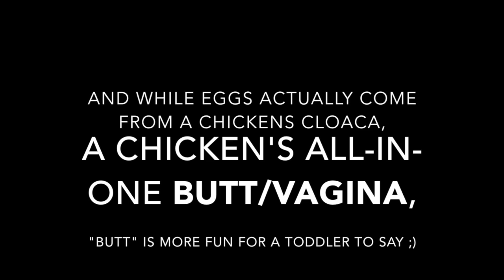A day in our Maui life + Chocolate Ice Cream Recipe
CHECK OUT MY EBOOKS filled with healthy VEGAN RECIPES + health tips!